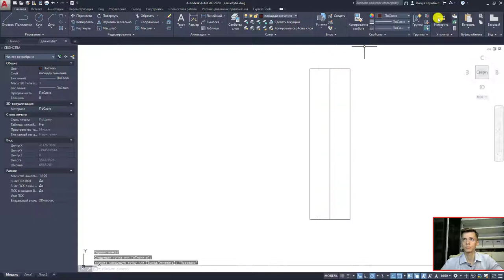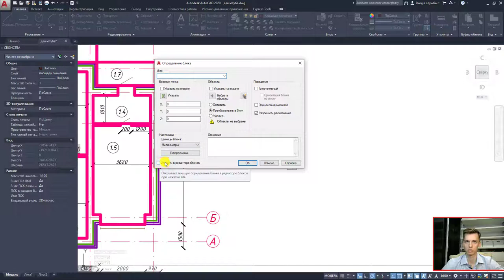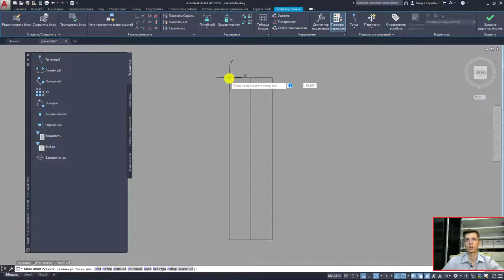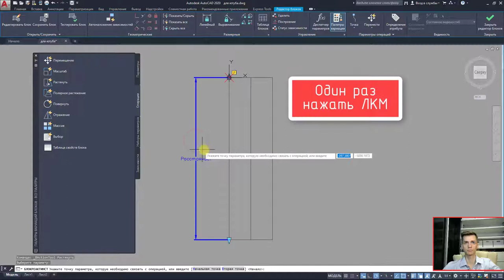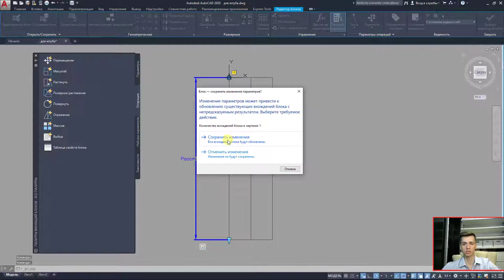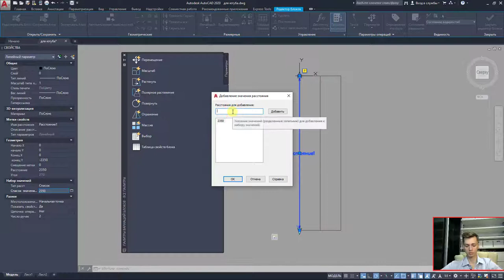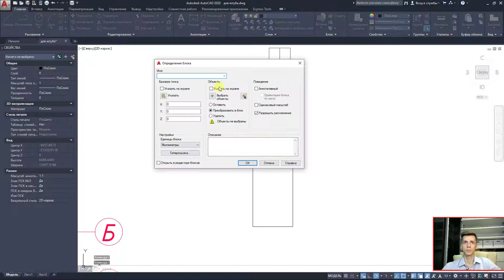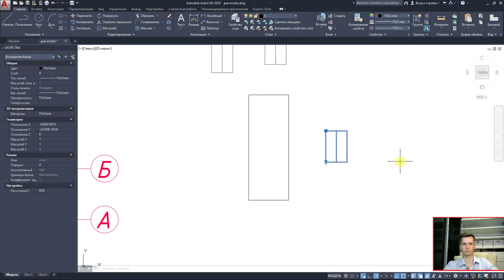Динамический блок в Автокад. Как создать и настраивать блок в AutoCAD.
Динамический блок в Автокад. Как создать блок в AutoCAD.
Пошаговая инструкция.
Создаём простой блок.
Создаём динамический блок.
Учимся работать с блоками

       ✔ Крыльцо REVIT
       ✔ Добавление окон REVIT / Добавление дверей REVIT